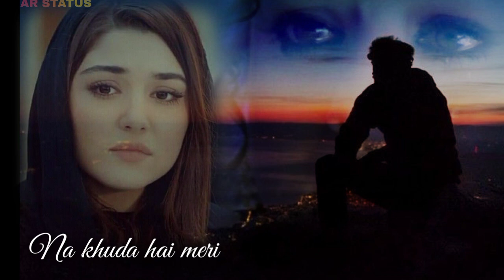Mohd Rafi Jaa mai tanha rahu WhatsApp status old is gold song mohd Rafi sad status WhatsApp status